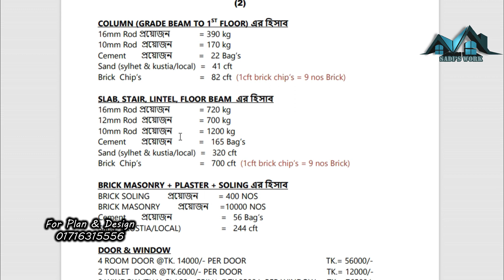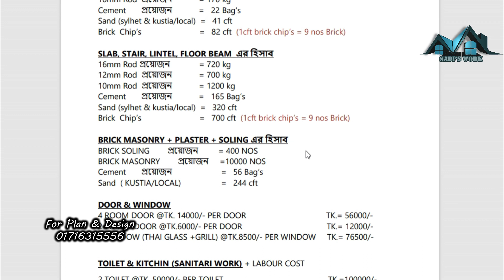অসাধারন ডুপ্লেক্স বাড়ির ডিজাইন । New duplex house design in bangladesh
নিজের ও প্রিয়জনদের জন্য একটি সুন্দর বাড়ি নির্মাণের স্বপ্ন আমরা সবাই দেখি।।সাধ্যের মধ্যে থেকে বিনিয়োগ করে সুন্দর একটি বাড়ি তৈরি ইচ্ছে থাকে অনেকের। প্রতিটি মানুষের স্বপ্ন আর পরিকল্পনা আমাদের কাছে অনেক মূল্যবান। সেই জন্য আমরা সর্বদা চেষ্টা করি । তেমনি করে আমরা চেষ্টা করেছি এইবাড়িটি যেন হয়ে উঠে প্রশান্তির আপন ঠিকানা। আপনার বাড়ি নির্মাণের কাজগুলো আরেকটু সহজ করে দেবার জন্যই আমাদের এই উদ্যোগ ।

আমাদের সাথে সরাসরি যোগাযোগ এর ঠিকানাঃ
GROUP ENGINEER`S & CONSULTANT
306, Fazlul Hoque Avenue (2nd Floor), City Plaza Market,Barishal.

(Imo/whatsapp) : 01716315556